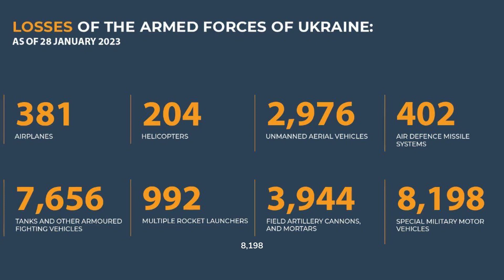AUC3I - Daily Briefing 01-28-2023 On the WAR in Ukraine